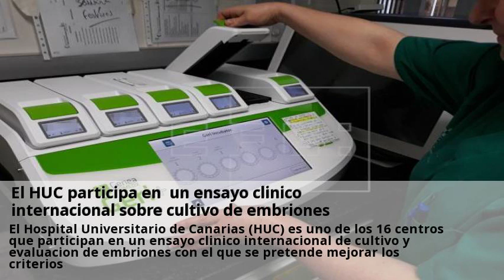Novedades IMSI tratamiento Vizcaya Octubre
Siete mitos sobre fertilidad. El único fracaso es no intentarlo. - Blog Mi Fertilidad ... - Mi Fertilidad.  Consulta a centros con el servicio de IMSI tratamiento online y gratis desde